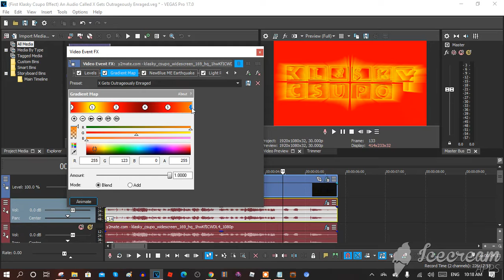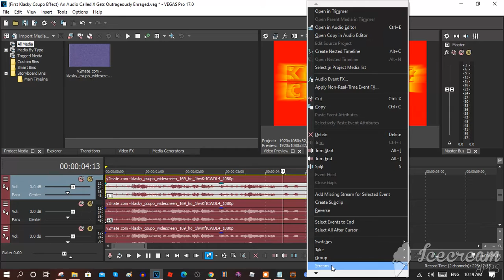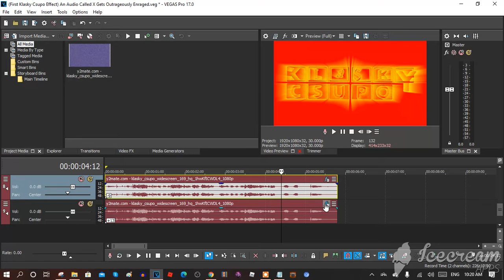(LATE REQUESTED) How To Make An Outrageously Enraged Effect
Requested by Cyan614Productions ElectricEditor185 RAUTTP, Mr. Phonophobia, &
MediaHardwareInternationalLogoEditors993

Sorry for not making How To Make Klasky Csupo Effects because I'm too busy IRL stuffs or Vyond Stuffs. And this is the first time I made How To Make Klasky Csupo Effects.